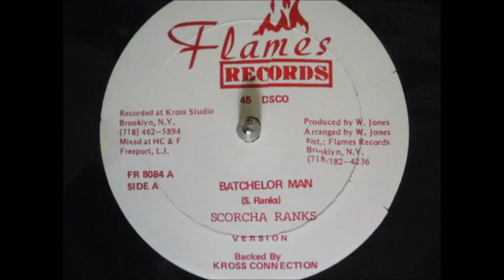Batchelor Man Scorcha Ranks